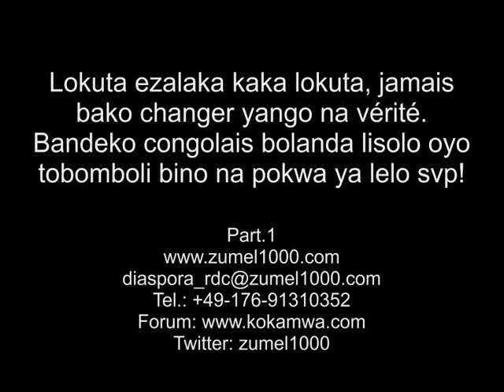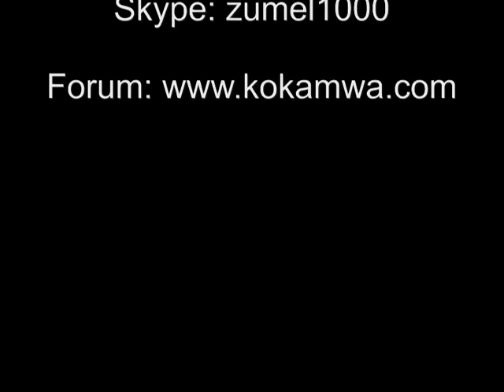Part.1 Papa pe maman le 19.02.2011,bovanda na bino na ndaku, po tango ya likambo bakosundola yo!